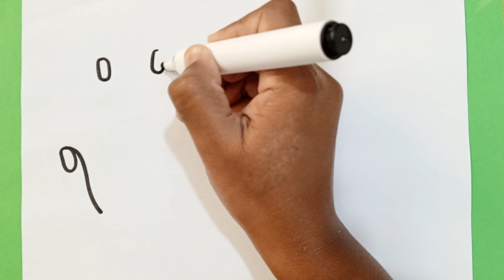Hand and Nail Polish Drawing,Painting and Coloring for Kids & Toddlers || How To Draw hand for Kids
sunny colorsTV#MagicFingerArt#DrawToyTV#BeeBeeTV#DIBUJOS FELICES#AraPlaysArts#Drawing,DrawingPaintingandColoringforkidsandToddlers#Howtodrawforkids